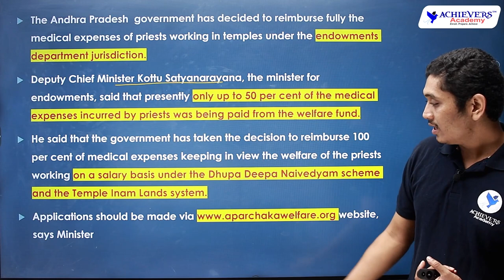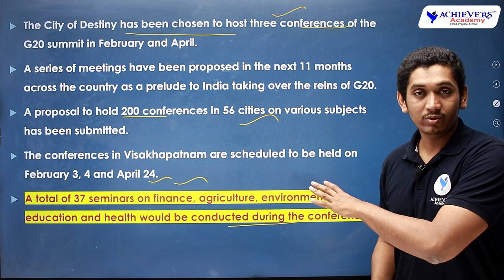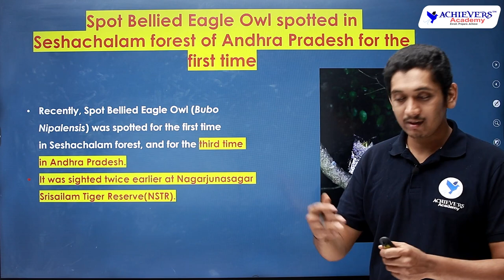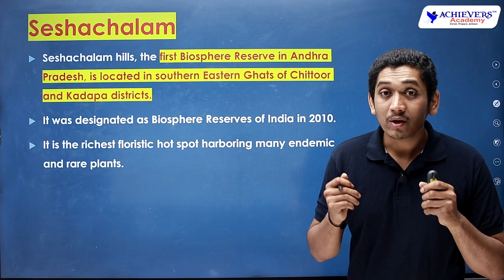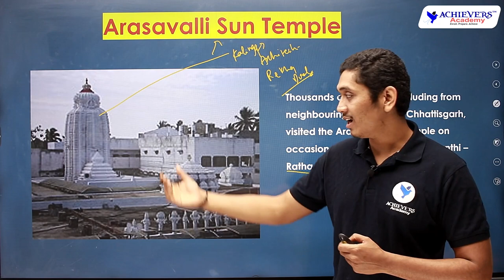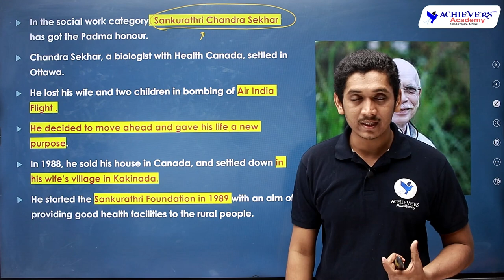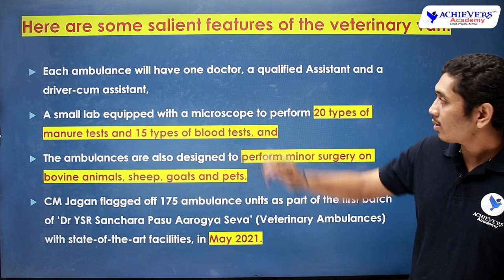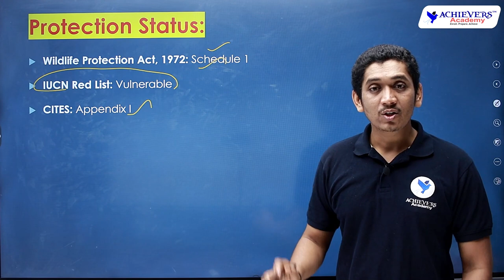Andhra Pradesh Current Affairs | AP Current Affairs for January 2023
Andhra Pradesh Current Affairs | AP Current Affairs for January 2023 on @AchieversAcademy 🎯